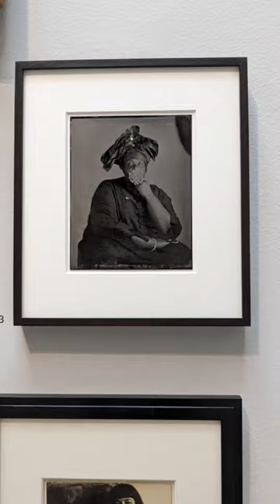First visit to the National Portrait Gallery after £41.3m refurb